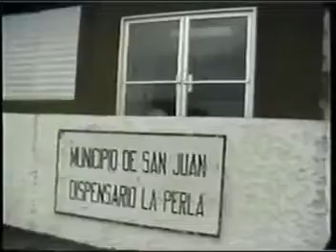ismael rivera la perla hd 1080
Esta selección es de su LP Esto sí es lo mio(1978) y se destacan los siguientes músicos: Ismael Rivera (vocals, claves, maracas); Manolin Gonzalez .

Salsero de Corazon !!

la perla..calla su tristeza ,...es una acuarela de nobleza...otro de los tremendos numeros del Sonero Mayor.aqui en; .

SALSA MUSIC CLASSICS TITE CURET ALONSO LP ESTO SI ES LO MIO 1978.